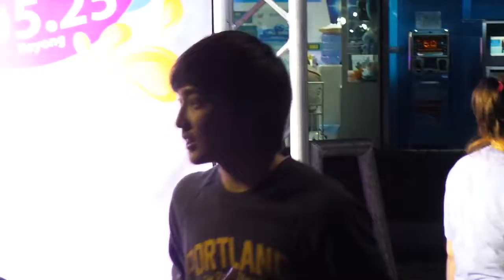19032016[Bright AF9-Tab & จิมมี่] ถ่ายรูปกับแฟนคลับที่มาให้กำลังใจ งานเปิดคลื่น Smart Get Feel Good